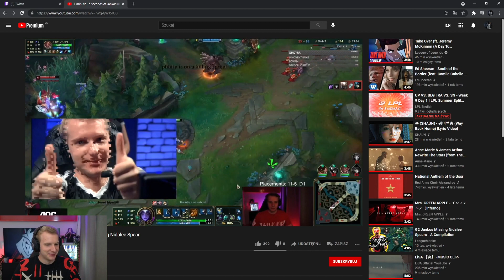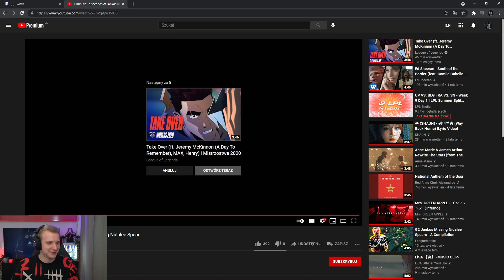G2 Jankos Reacts To Jankos Missing Nidalee Spears Video 🤣 (FUNNY)